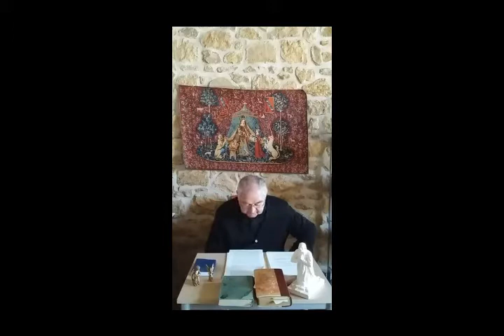Exercices spirituels de saint Ignace - Critique théologique de la réforme liturgique - Partie 1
Au printemps 2020, en raison du confinement, M. l’Abbé Paul Aulagnier n’a pas pu accueillir de retraitants pour les Exercices spirituels de saint Ignace de l’Institut du Bon Pasteur. L’idée d’une retraite « à distance » est alors née, et nous partageons ici les enseignements réalisés à cette occasion.
Si vous en avez la possibilité, nous vous recommandons bien sûr de vous inscrire à une retraite (plus d’informations et calendrier
Si vous n’en avez pas la possibilité, nous partageons ces enseignements sur YouTube. Afin qu’ils portent les meilleurs fruits, nous vous recommandons de :
• Suivre les enseignements dans l’ordre proposé
• Vous procurer le livre bleu des Exercices spirituels de saint Ignace
• Privilégier le silence pendant les exercices
• Prévoir un temps de 25 minutes après chaque exercice : 20 minutes de méditation et 5 minutes pour écrire ce que vous avez retenu, ressenti… lors de cette médiation